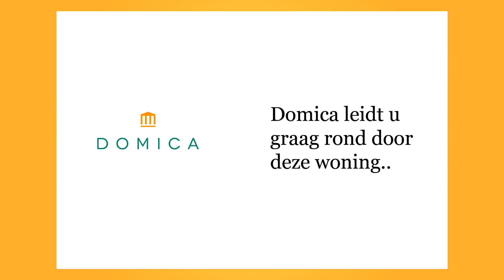Domica Amersfoort presenteert u: sfeervolle kamer aan de Noordewierweg te Amersfoort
Op loopafstand van het centraal station is deze sfeervolle kamer aan de Noordewierweg te huur. De kamer bevindt zich op de tweede verdieping van het pand dat is opgesplitst in drie afzonderlijke kamers. Het pand ligt op een gunstige locatie met een supermarkt op 200m afstand en het centrum op minder dan 10min fietsen.